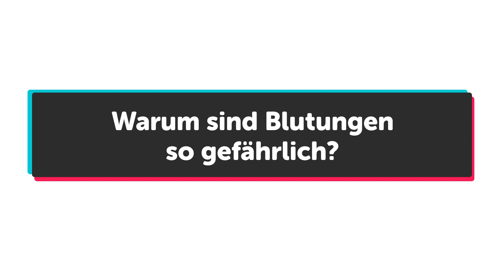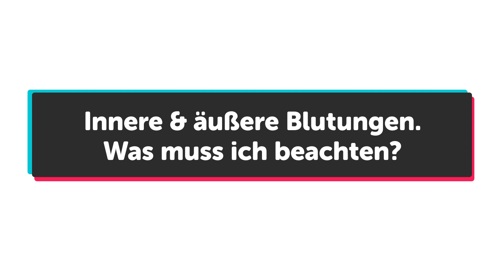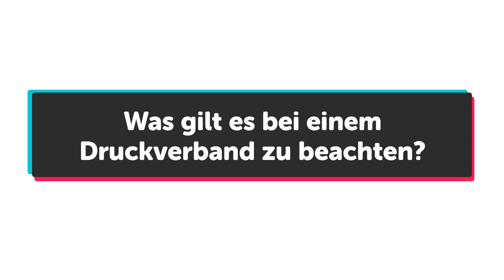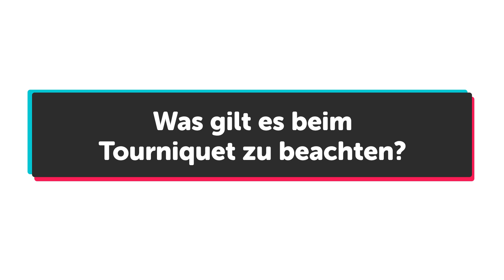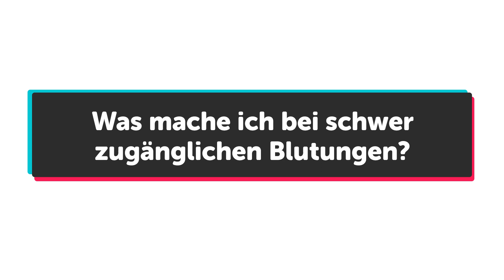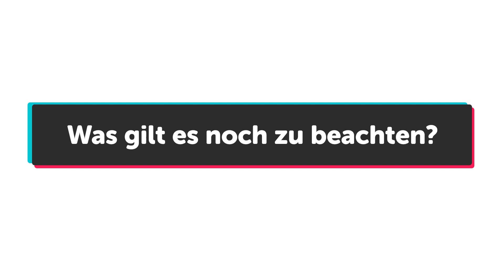Herr Retter, wie gehe ich mit Blutungen um?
medutainment - schnelles Wissen für Retter!

Du willst mehr von Herrn Retter sehen?